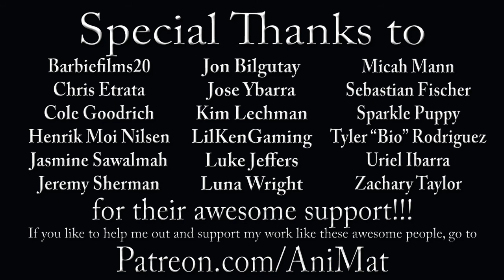The Muppet Show Ep. 63: Lesley Ann Warren - The Muppet Vlog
Give it some time and this bike ride is gonna fly!...Literally…and it’s gonna hurt